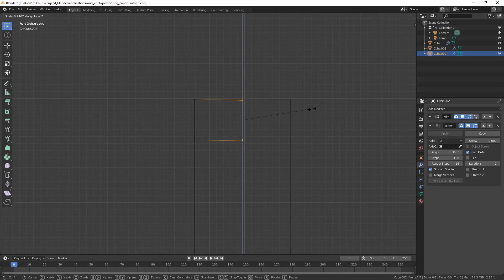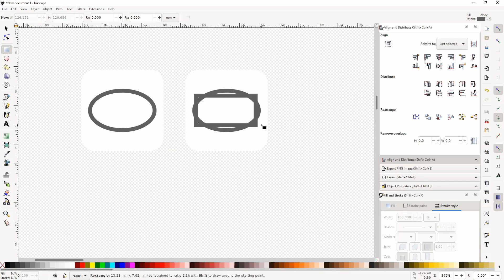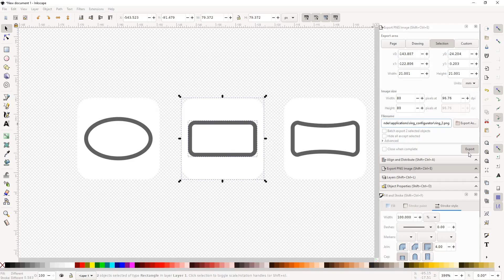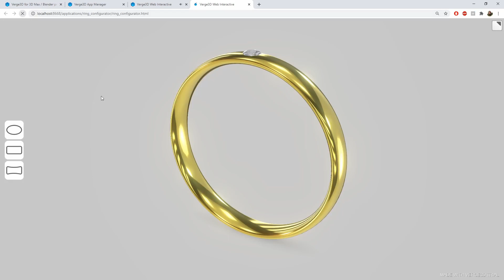Таймлапс создания конфигуратора колец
Сколько времени нужно, что бы создать полноценный конфигуратор с несколькими моделями, интерфейсом и окружением? Реальное время этого таймлапса всего 24 минуты.
В видео вы увидите как легко и быстро можно создать конфигуратор колец не имея ничего кроме установленного Blender и Verge3D.